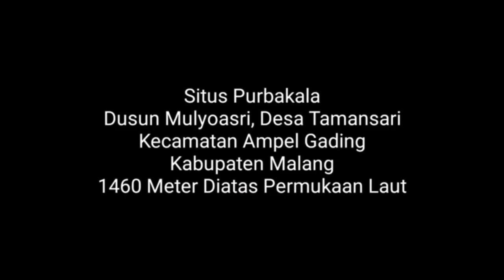BELOM BANYAK FAKTA yang terungkap di SITUS CANDI JAWAR OMBO {SITUS PURBAKALA}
Terletak jauh dari keramaian, berdiri sebuah situs Candi Jawar Ombo, pertama kali ditemukan penduduk setempat tahun 1983 dalam kondisi masih terpendam tanah. Hingga kini candi Jawar Ombo masih penuh dengan misteri karena belum banyak kajian sejarah yang terungkap darinya.

Dikutip dari berbagai sumbwr dan dari warga setempat

Alakhadarnya# channel
candi jawar ombo